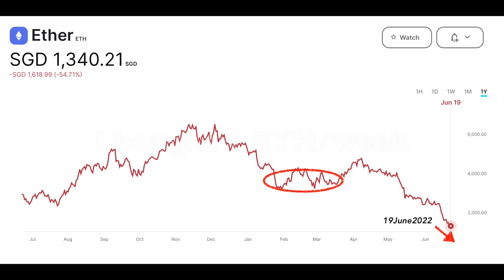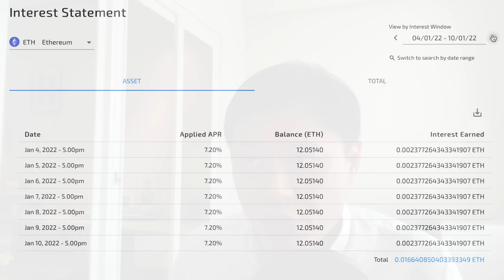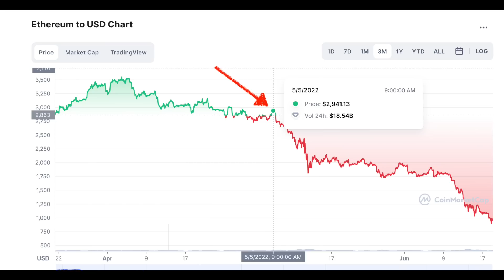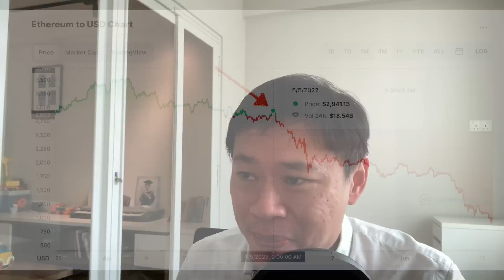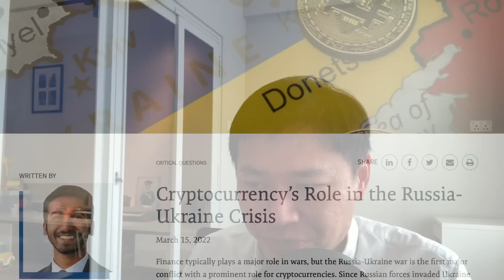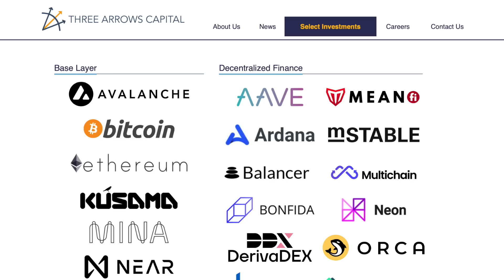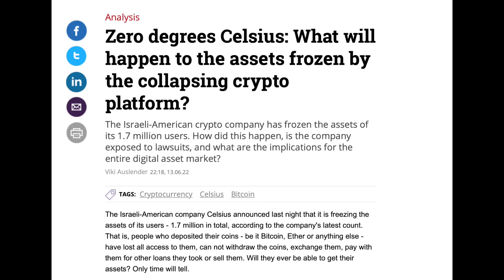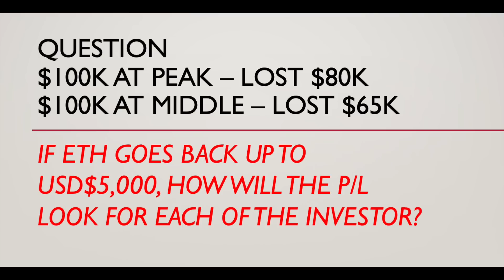BIG CRYPTO CRASH - What Will I Be Doing With My Ethereum (ETH) In This Coming Crypto Winter 🥶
Today let's have a chat about the crypto crash. The decline has been fast and severe. I've shared before that I've bought ETH and currently I hold about 24 ETH coins and staked it for returns. What will I be doing with it moving forward? Will there be a crypto winter?

0:00 Introduction

1:18 Sharing my journey
How I've bought ETH using dollar cost averaging.

2:00 My original plan and why I've regrets
I wanted to buy generational assets for my children.
The more I explored NFT the more I realised that Ethereum blockchain will be big for the next generation.

5 May 2022 I bought slightly more thinking it could be a bounce up only to see it head lower.
I've since held back from buying more and sticking to the plan.

5:30 Some positives from this journey
Not doubling down just to average returns even though I believe in the ethereum blockchain's potential

6:48 Why I believe crypto winter is here for a few years.
Leverage in crypto space seems to be much bigger than I understood
I believe regulation is needed for crypto assets to move forward.
Defi has failed the test of greed in capitalism

8:52 Why I bought a LEDGER cold wallet

9:50 What if ETH goes back to USD$5,000